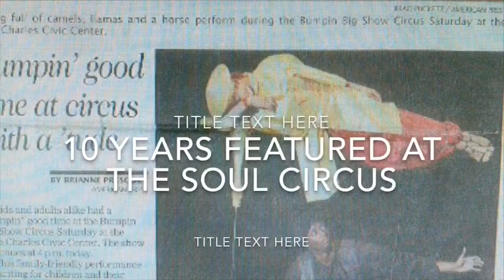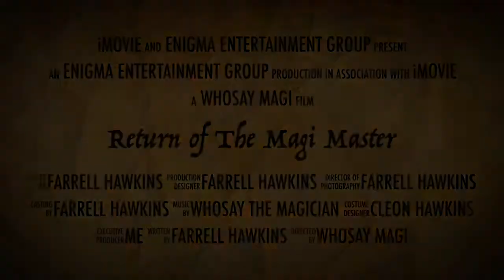Return of The Magi Master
African-American magician in Chicago the great whosay ,Magic illusions for big or small events no problem also balloon twisting and face painting with a brush to book call
Magic show
Hypnosis show
Face painting with airbrush
Balloon art